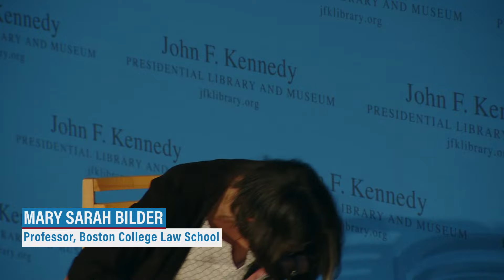The Pursuit of Happiness with Jeffrey Rosen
Jeffrey Rosen, CEO and President of the National Constitution Center, discusses his forthcoming book The Pursuit of Happiness: How Classical Writers on Virtue Inspired the Lives of the Founders and Defined America, which explores what “the pursuit of happiness” meant to our nation’s Founders and how that famous phrase defined their lives and became the foundation of our democracy. Mary Sarah Bilder, Boston College professor of law, moderates.

This forum takes place on March 13, 2024.